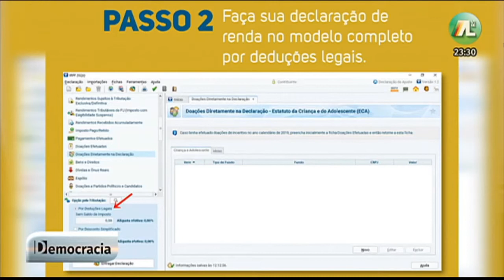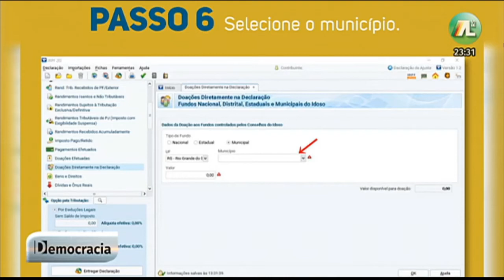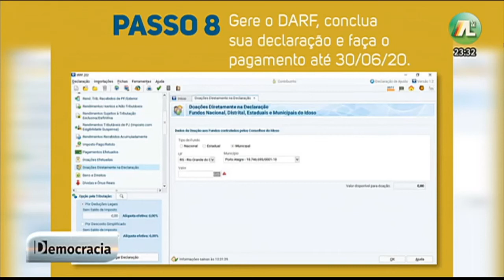Campanha Valores que Ficam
O presidente em exercício Celso Luft fala sobre a campanha "Valores que ficam" - uma iniciativa da ALRS com a participação do CRCRS - no programa Democracia da TVALRS.
Agora, mais do que nunca, a sua destinação limitado a 3% do IRPF ao Funcriança e 3% ao Fundo do Idoso é importante.